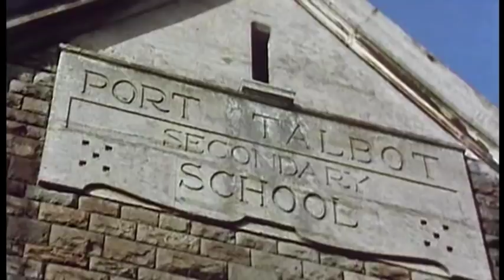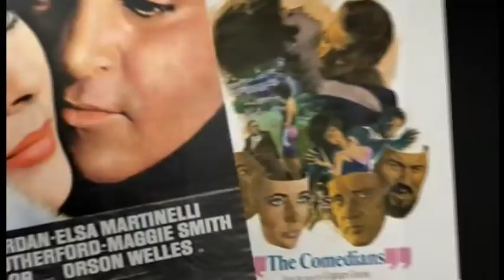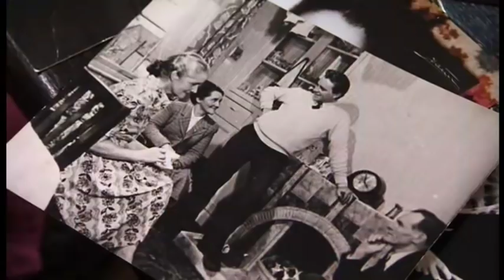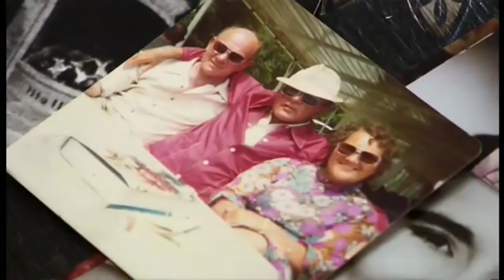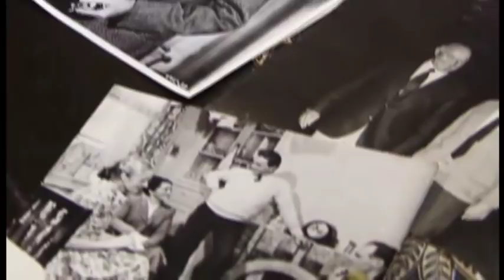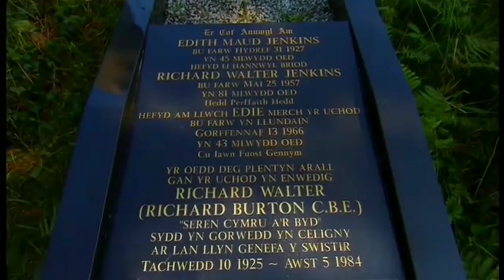Richard Burton CBE, 58, (1925-1984) UK actor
Richard Burton, CBE (born Richard Walter Jenkins Jr.; 10th November 1925 - 5th August 1984) was a Welsh actor. Noted for his mellifluous baritone voice, Burton established himself as a formidable Shakespearean actor in the 1950s, and he gave a memorable performance of Hamlet in 1964. He was called "the natural successor to Olivier" by critic and dramaturge Kenneth Tynan. An alcoholic,[3] Burton's failure to live up to those expectations[4] disappointed critics and colleagues and fuelled his legend as a great thespian wastrel.